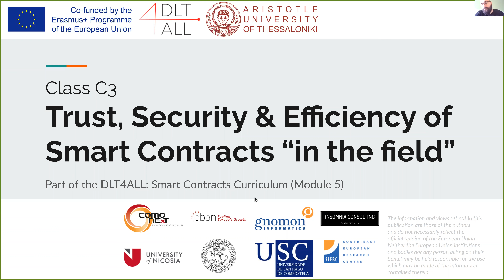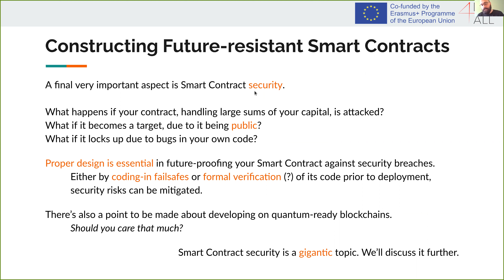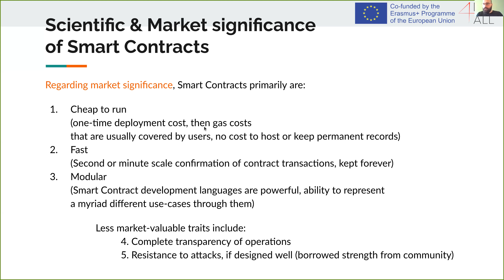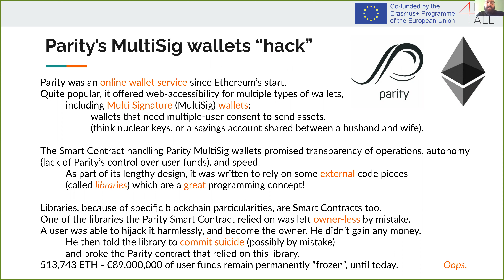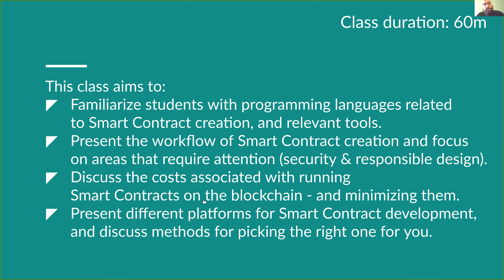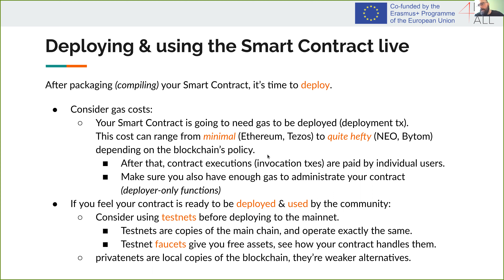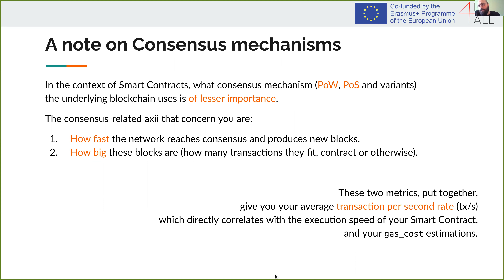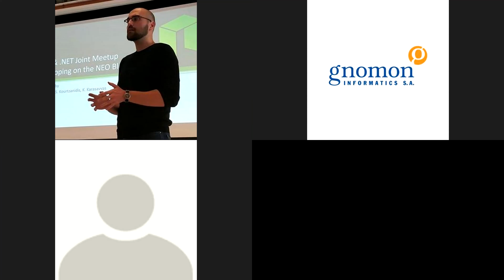Gnomon and AUTH Smart Contracts webinar day II